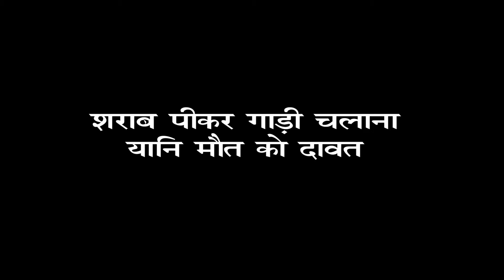Do not Drinking & Driving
Video Spot for Ministry of Transport